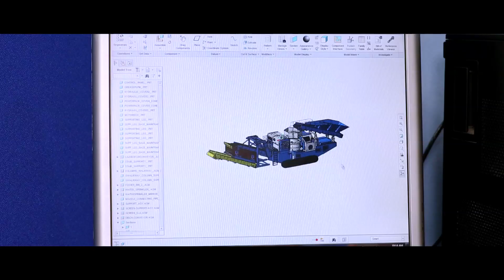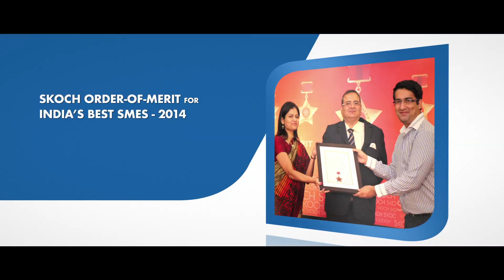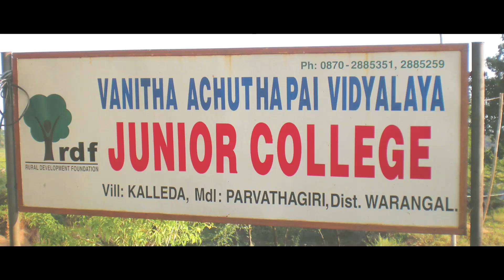From 1964 to Now: A Legacy of Infrastructure Innovation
Puzzolana, is a diversified firm based in Hyderabad with world-class infrastructure in place. Established in 1964, with five decades of enviable history has the reputation of delivering effective, economical & environmentally compatible engineering solutions to infrastructure challenges. A truly ‘Make in India’ organization, it made significant progress & success in Multi engineering disciplines like Design, Metallurgy, Fabrication, Machining, Infrastructure & Turnkey solutions for varied business needs.